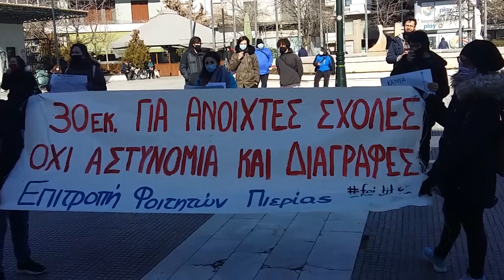ΚΙΝΗΤΟΠΟΙΗΣΗ ΦΟΙΤΗΤΩΝ ΣΤΗΝ ΚΑΤΕΡΙΝΗ